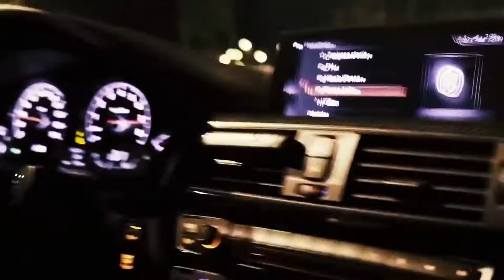burning shit pussies sweet smoking weed/Phonk BMW.MERSRDES.HOUSEPHONK/PHONKHOUSE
burning shit pussies sweet smoking weed